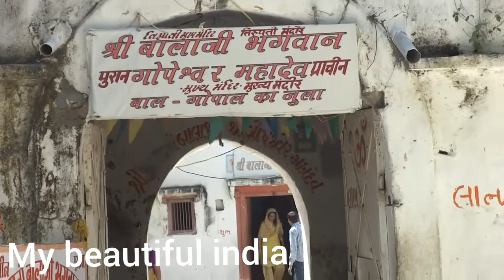Gopi talav near dwarka